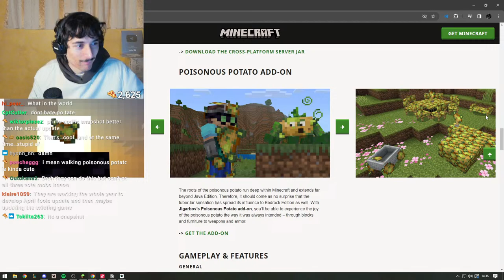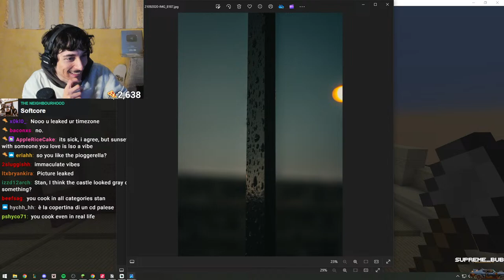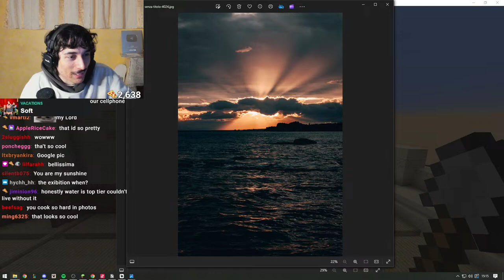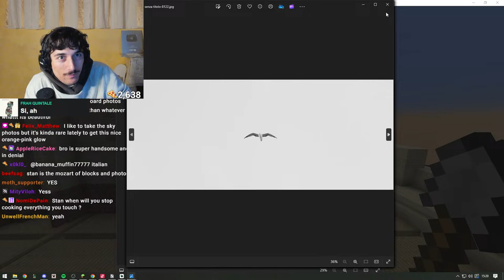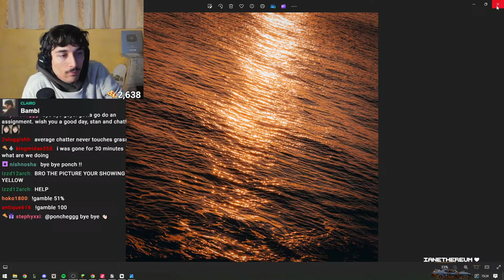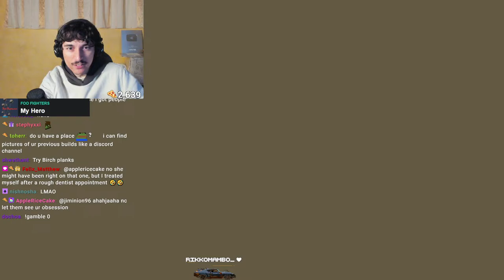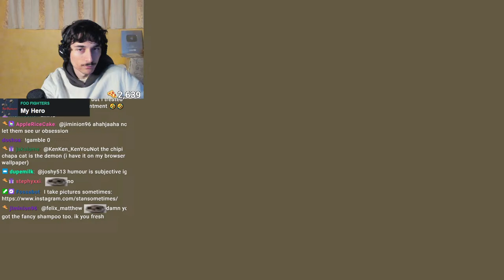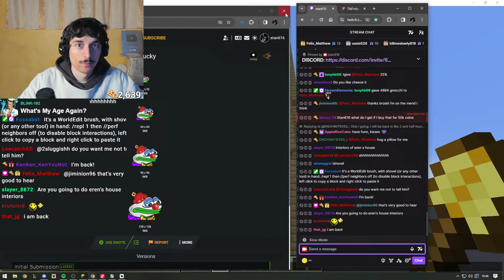🔴 BUILDING SHIGANSHINA DAY 15🔴[ music only on Twitch cuz of copyright, or you can play your own :) ]